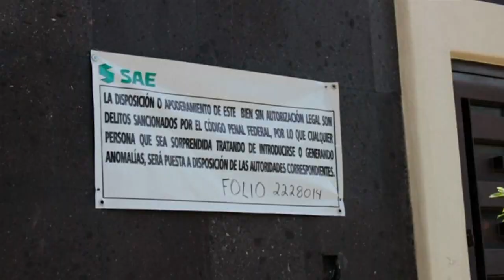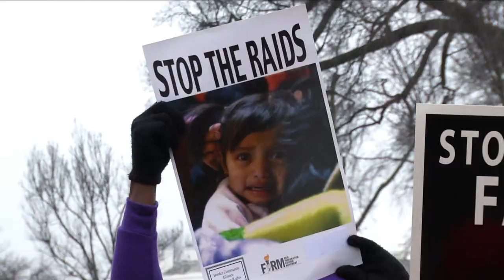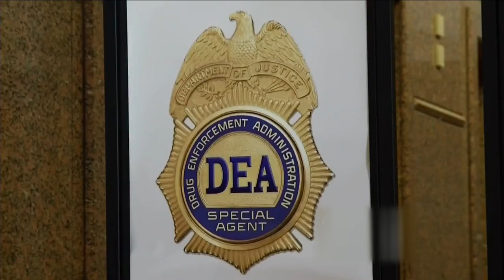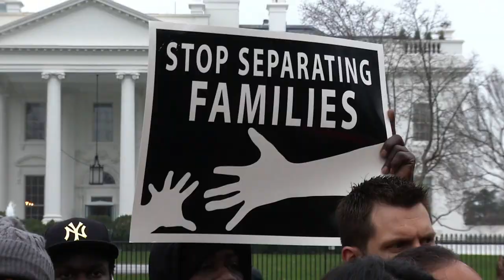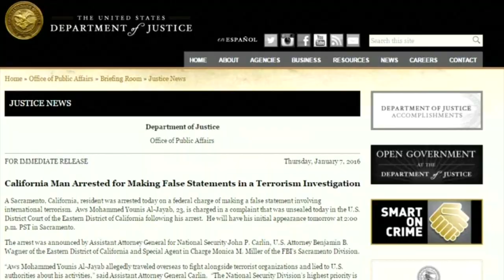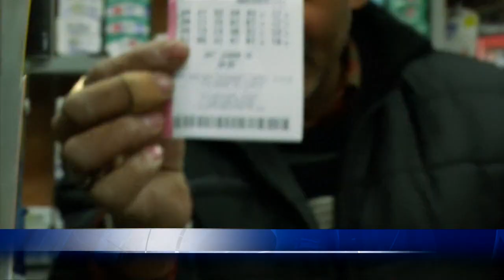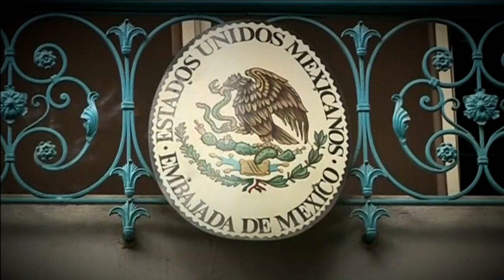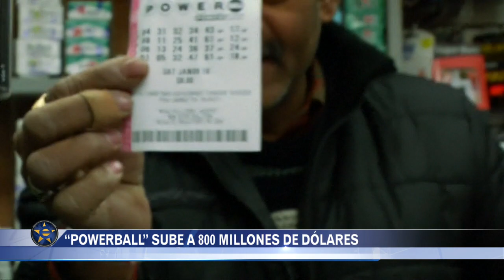Noticiero Estrella TV con Adriana Yañez 01 08 16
Capturan por tercera vez a Joaquín "El Chapo" Guzmán en medio de una lluvia de balas, además, organizaciones pro inmigrantes alzan su voz de protesta en Washington DC por las redadas masivas y la ola de Deportaciones.  Ésto y más en su Noticiero Estrella TV con Adriana Yañez.